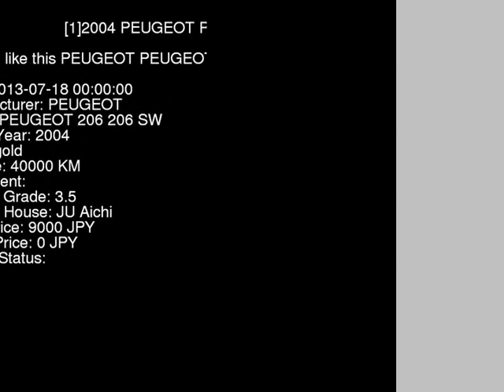2004 PEUGEOT PEUGEOT 206 206_SW 2EKNFU - Japanese Used Car For Sale Japan Auction Import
2004 PEUGEOT PEUGEOT 206 206_SW 2EKNFU - Japanese Used Car For Sale Japan Auction Import 2EKNFU,PEUGEOT,PEUGEOT_206,206_SW,JU Aichi,jdmvip,vip,jdm,cars,japan,jdmvip.com,japanesecars,usedcars Japanese Used JDM Car For Sale At Auction in Japan for Import